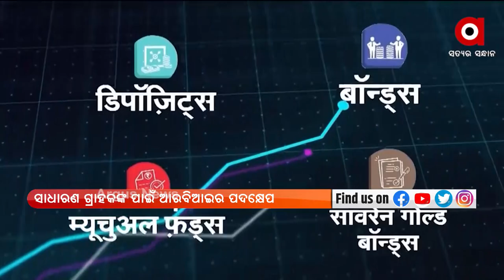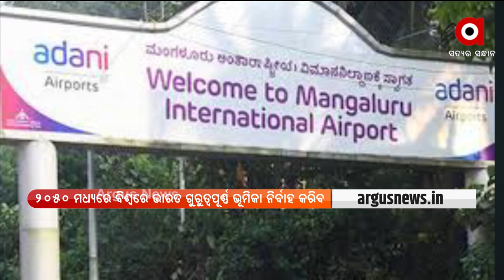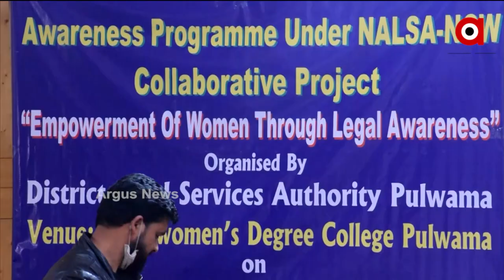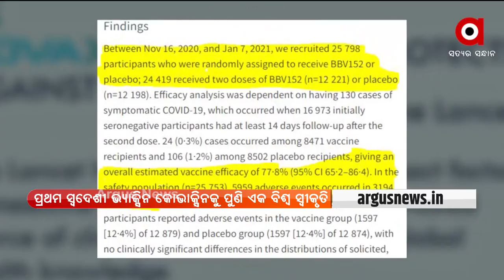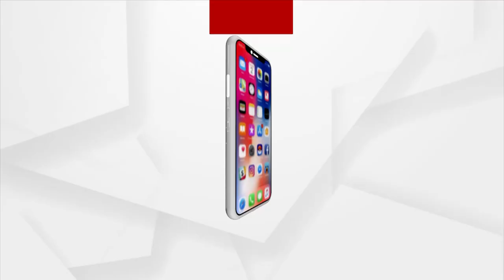Positive Bharat | Argus News